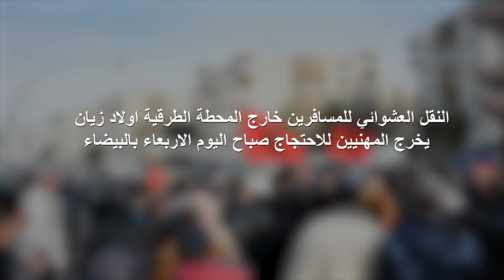النقل العشوائي للمسافرين خارج المحطة الطرقية اولاد زيان يخرج المهنيين للاحتجاج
نظم سائقو النقل الطرقي، صباح اليوم، وقفة احتجاجية في الدارالبيضاء بدعوة من المركزية النقابية للجان العمالية المغربية، في إطار المطالبة بإعادة النظر في إغلاق المحطة الطرقية أولاد زيان بعد تحول الشوارع والأزقة المحيطة بها لنقط انطلاقة رحلات نقل المسافرين.